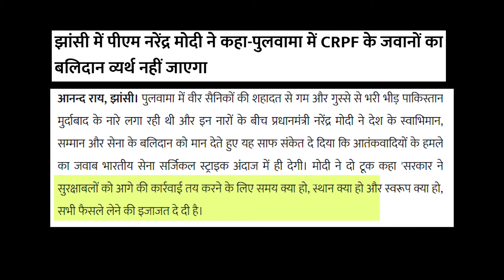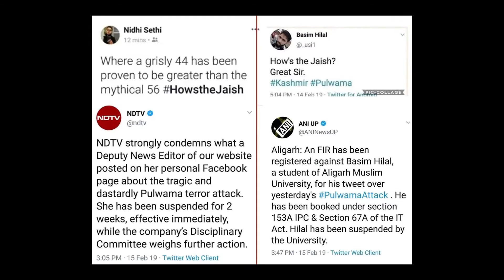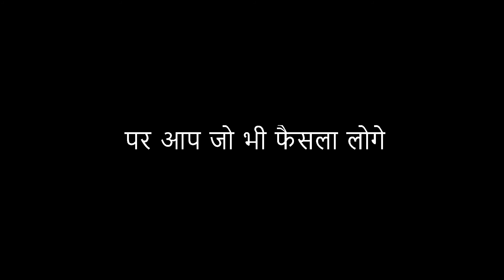Pulwamaattack - Dear Indian Army I A Letter from Indian Patriot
A message to all Indians to stick together and support the Jawans